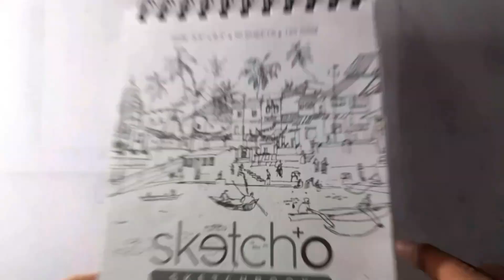drawing no. #11| Rengoku ☯️Drawing easy | road to monetize 💰 | SujalArt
⭐special thanks to- @aarushartstudio

guys i'm sujal a beginner sketchartist  from uttarakhand. i hope you enjoyed my artvideo  and artwork.

Toh Guys Mene Apne pesu ki Kami ko maddenazar rakhte hue😔 ek disision liya hai ki me Sabse Saste drawing book me (A5 size) Tab Tak drawing bnate jaunga jab Tak mere saare pese recover na ho jaye😬

😝"Jokes a part"😝

To kyaa aap hmare is challenge me hmare sath ho🙂⬇️🗳️

Keyboards⤵️

Rengoku drawing, drawing of rengoku,
Demon slayer, Ren goku edit, How to draw,
Anime fans, Anime lover, quick drawing easy,
how to draw, goku edit, Anime review,
colour drawing easy, demon slayer season 3,
Rengoku vs Akaza,
pencil drawing, road to monetization,
SujalArt, Sujal art, quick Drawing, Vk art box, step by step, drawing easy,